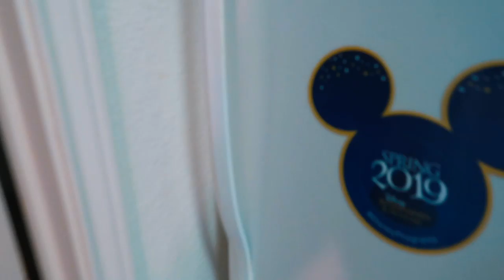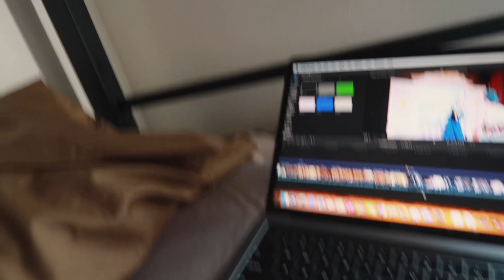I'm taking a break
WEELL its been a long time coming and I need a break, I need a vacation and I thought of just the right thing for me... I will be gone from Monday the 3rd through Friday the 7th.. And that is where I will be going! Thanks for understanding